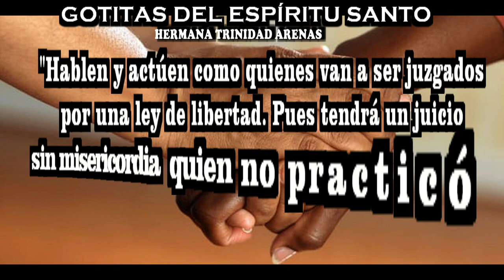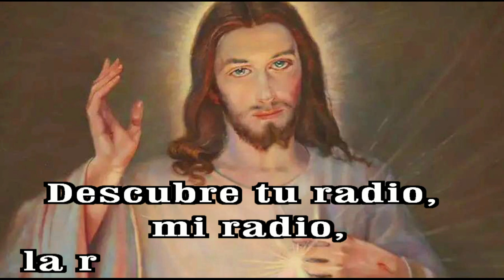GOTITAS DEL ESPIRITU SANTO AÑO 3 NUMERO 85 7 NOVIEMBRE